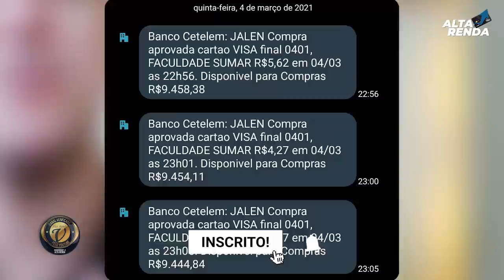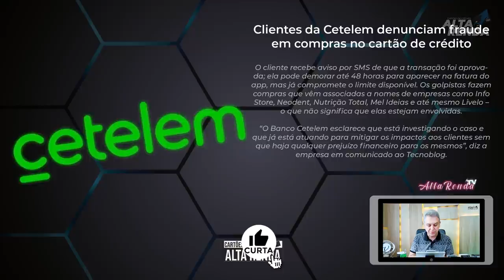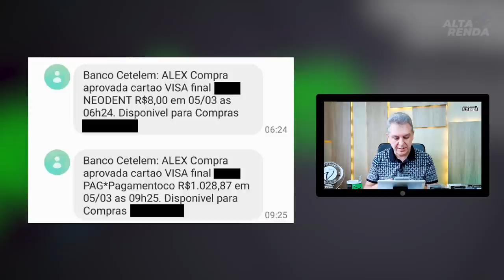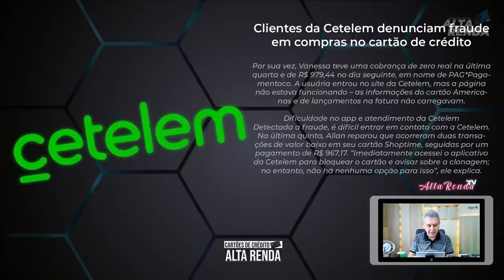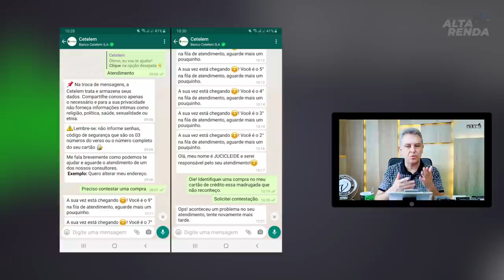💳CLIENTES DOS CARTÕES CETELEM VEM SOFRENDO FRAUDES EM MASSA. O QUE FAZER NESTES CASOS? SAIBA AQUI.